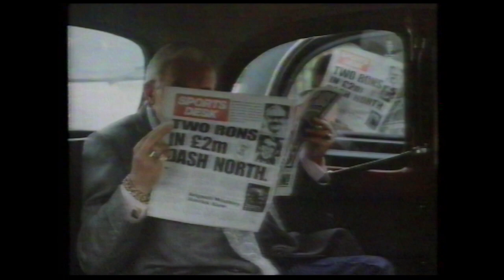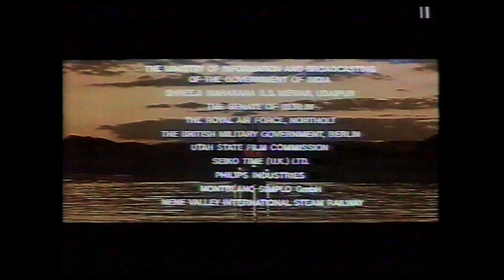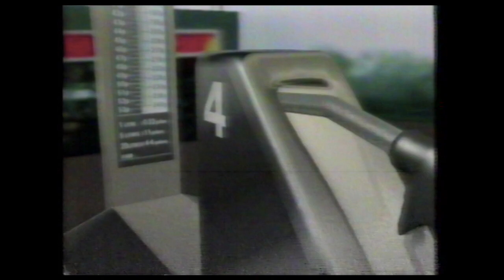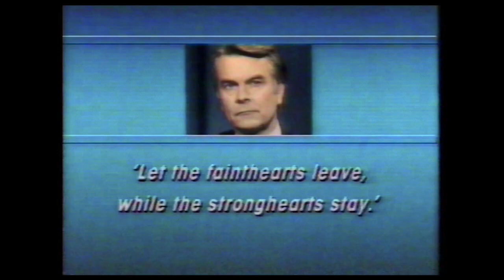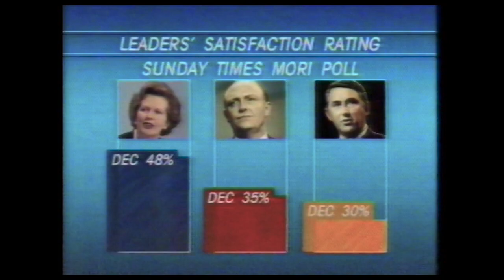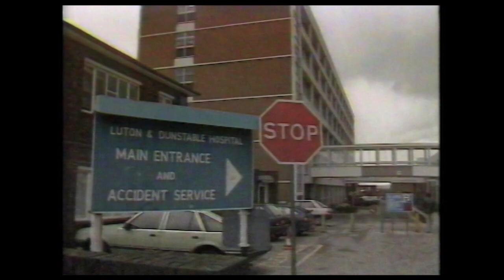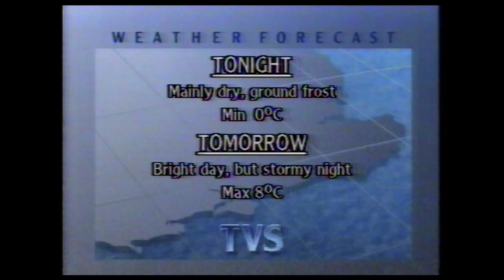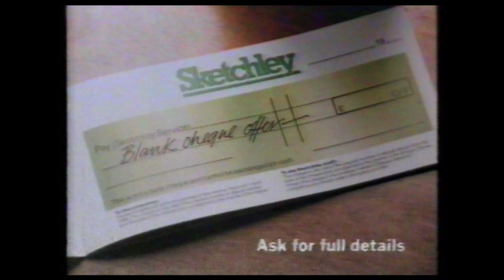TVS - News at 10 - Aspel & Co with Nicholas Lyndhurst. Rare Interview 1988